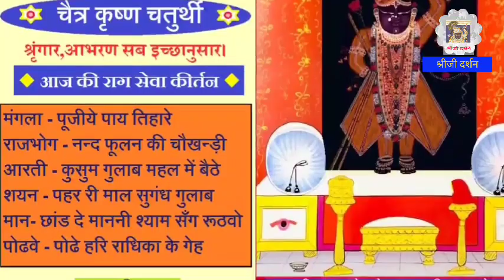श्रीनाथजी के चैत्र कृष्ण चतुर्थी के श्रृंगार के आज के दर्शन || कीर्तन- फूलन की चौखंडी बैठे लाल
Shrinathji darshan of Today Chaitra Krishna Chaturthi
Aaj ka Darshan आज का दर्शन श्रीनाथजी
Shreenathji ke aaj ke Darshan
Nathdwara Shrinathji ke darshan chaitra

आज का कीर्तन-
Lyrics
फूलन की चौखंडी बैठे लाल
बैठे लाल फूलन की चौखंडी ।
चंपक बकुल गुलाब निवारो रायवेलि श्री खंडी ॥१॥
जाई जुई केवरो कुंजो कनक कणेर सुरंगी ।
"चतुर्भुज" प्रभु गिरिधर जु की बानिक दिन दिन नव नवरंगी ॥२।।

Vocal Artist (स्वर)- Dr Natvar Gopal Mapawala Nagpur
डॉ नटवर गोपाल जी मापावाला नागपुर